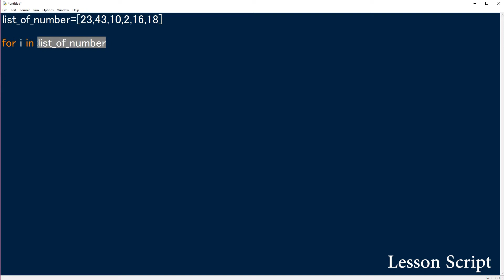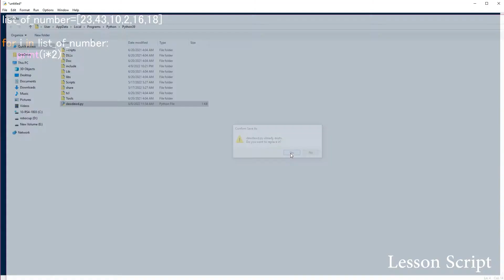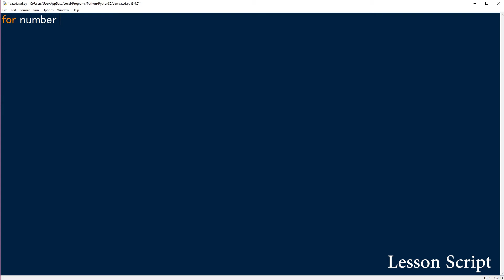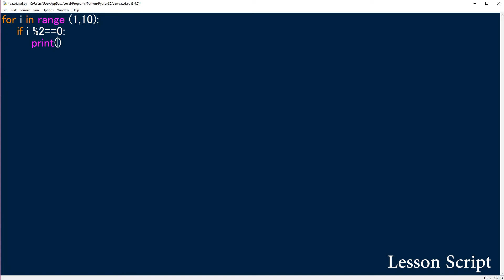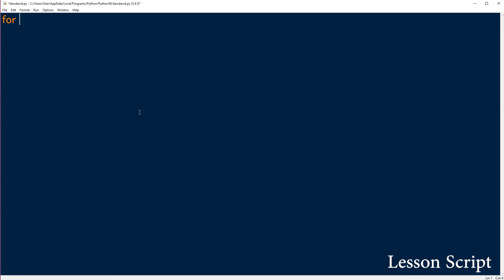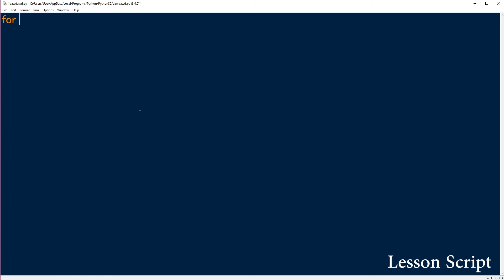جلسه چهارم آموزش برنامه نویسی پایتون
سلام به لسن اسکریپتی های عزیز
در قسمت چهارم پایتون به شما فانکشن فور را اموزش میدهیم  با درک کامل به مفهموم ان
سعی کردم با مثال خوبی که براتون اوردم باعث بشه که کامل مفهوم ان را درک کنید

ما ماموریت داریم آموزش رایگان و یارانه ای ارائه دهیم. ما معتقدیم که دنیای واقعی فراتر از دیوار نهادهای پرهزینه وجود دارد. ما برای کمک به شما در همه راه ها اینجا هستیم. یک قدم کوچک برای آموزش دنیا. به ما بپیوندید و بخشی از جامعه خلاق ما باشید.
"هر فردی متفاوت و با استعداد است ، آنچه شما نیاز دارید اشتیاق و کنجکاوی است."